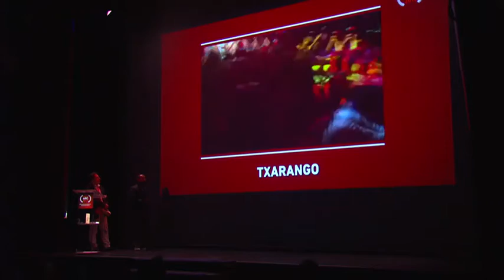TV3 - Tria33 - Tria33 - capítol 143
Toni Puntí firma la tria escènica d'avui amb diferents propostes com ara "El público", dirigida per Àlex Rigola.Jofre Font entrevista Els Pets, que commemoren el seu trentè aniversari, i fem balanç de l'Any Ovidi Montllorque s'ha celebrat, amb diferents activitats, coincidint amb el vintè aniversari de la mort del cantant, poeta i actor d'Alcoi.